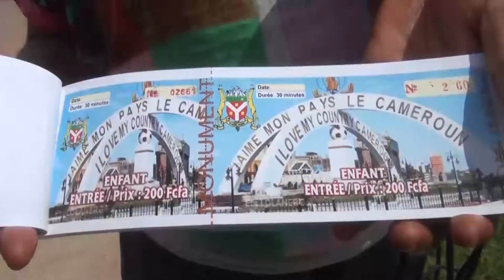LE MONUMENT LE PATRIOTE OUVERT AU PUBLIC